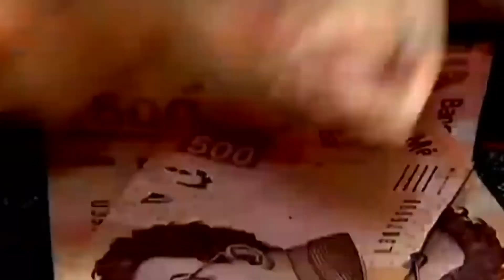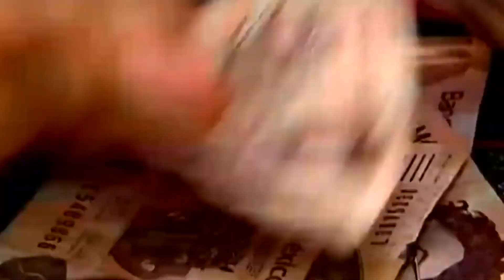Reporte de Divisas - Apertura | 06 de Diciembre